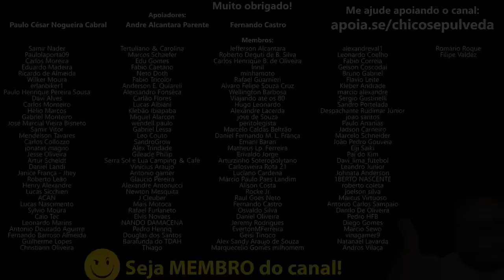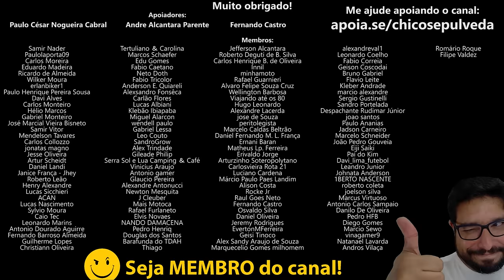DESINDUSTRIALIZAÇÃO - Entenda por que você compra peças motos e carros caros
🔹Faça uma doação em Bitcoin ou Ethereum:
BTC: bc1ql5esj3ctne5gv9mqg54j4gsns280fpu3jfxqjm
ETH: 0x16be8dc1D7f74c1CB2AA2e02089EA5f5fd168bc3